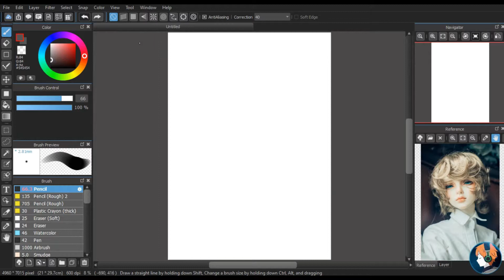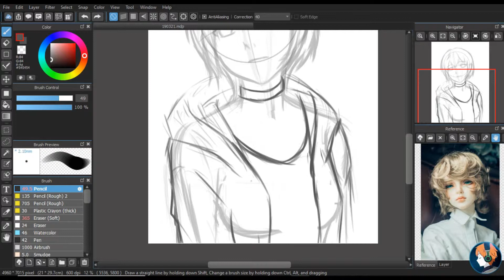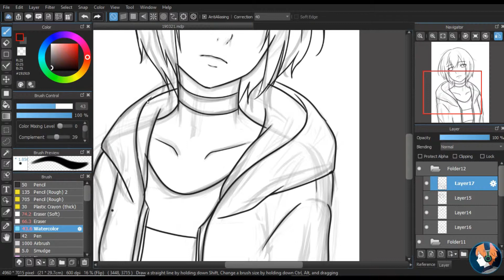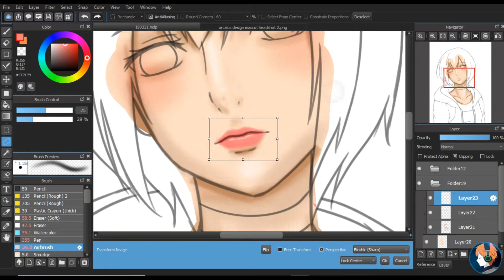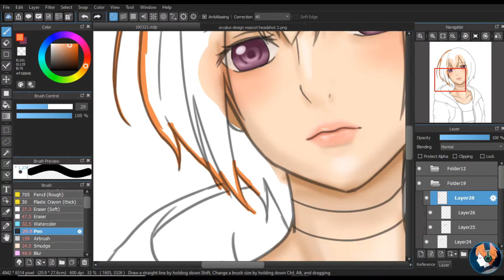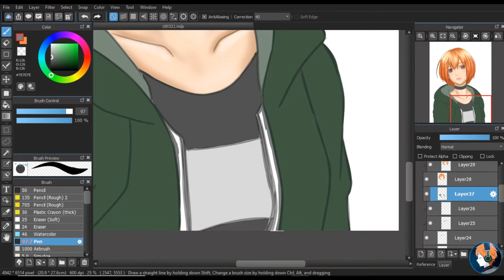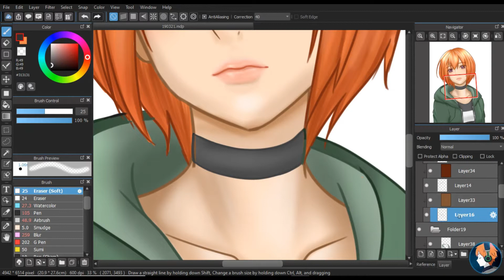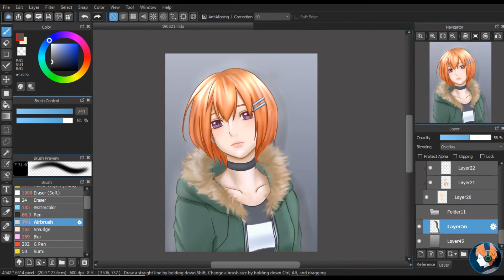[MediBang Paint Pro] Genderbend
Drawing my original character as the opposite gender

Music